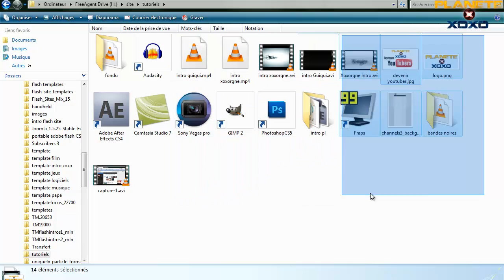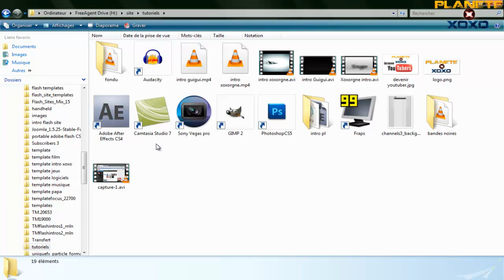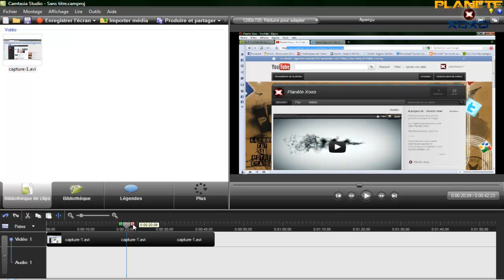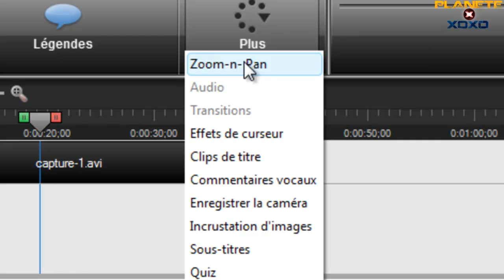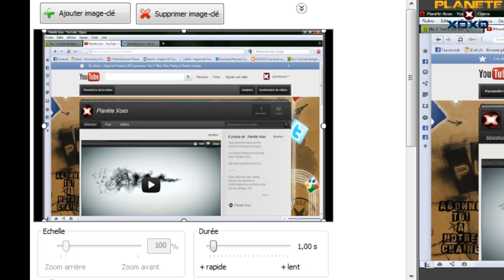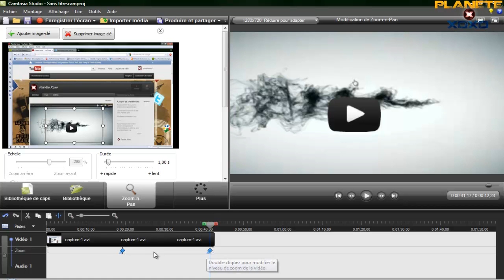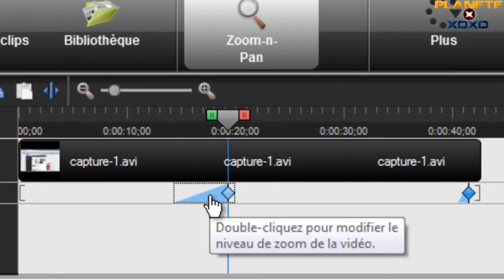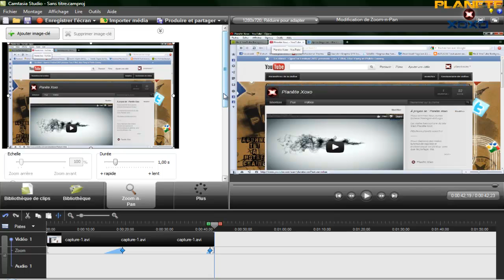Zoomer sur une sélection précise dans une vidéo sur Camtasia - Xoxorgne de Planète Xoxo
Vidéo non répertoriée créée exprès pour les personnes suivant attentivement notre site Web, je ne souhaite pas mettre à la portée de tout le monde ce tutoriel.